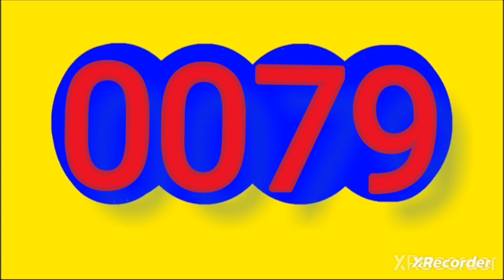Resultado Fantástica noche de hoy martes 6 de agosto del 2024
RESULTADOS SORTEOS DE LOTERIAS Y CHANCES del martes 6 de agosto del 2024